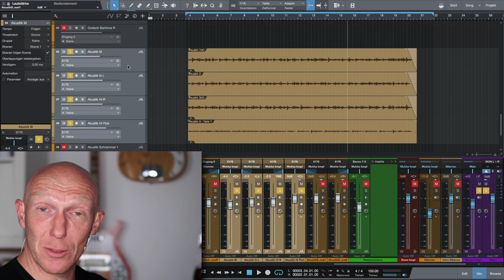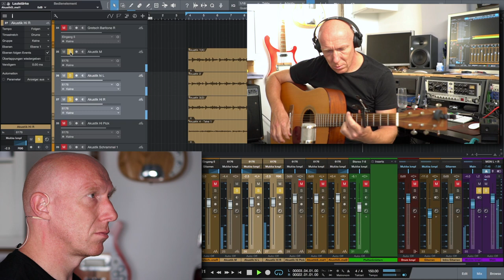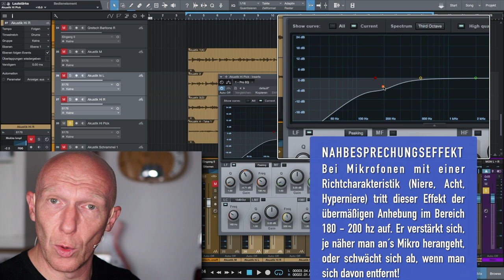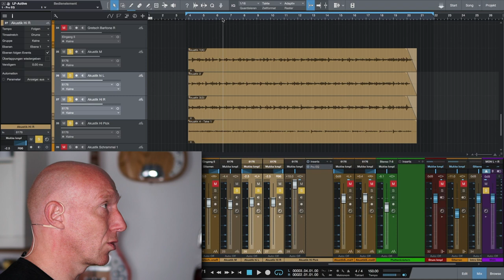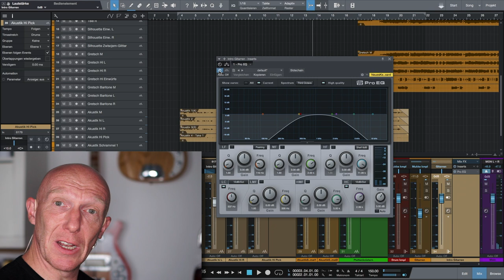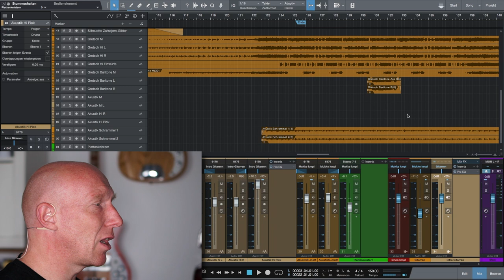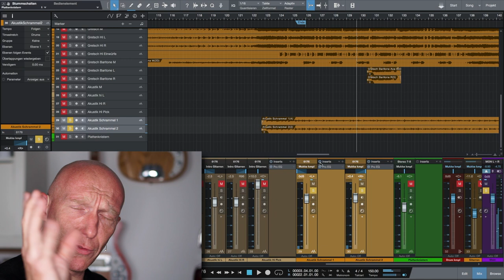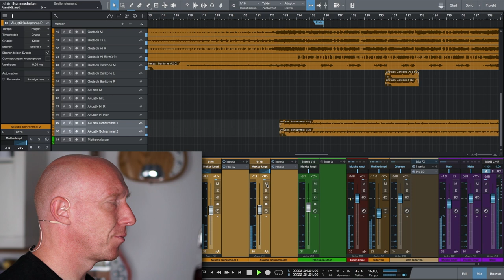#05: Akustik-Gitarren aufnehmen | Eigenen Song aufnehmen und abmischen | Tutorial